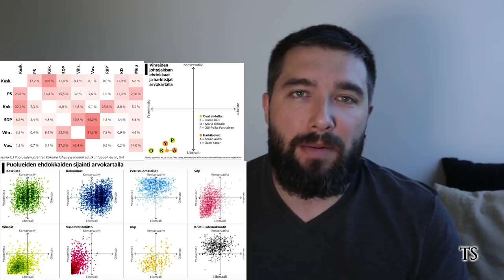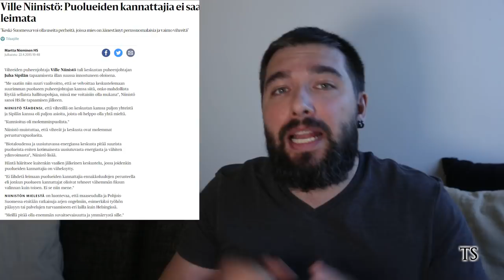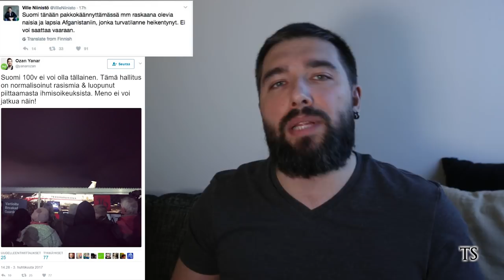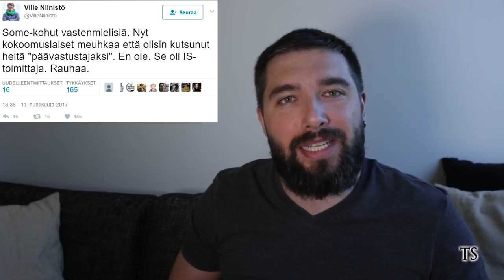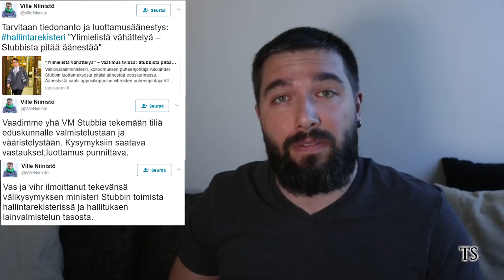Vihreät ja vasemmistopopulismin kirous